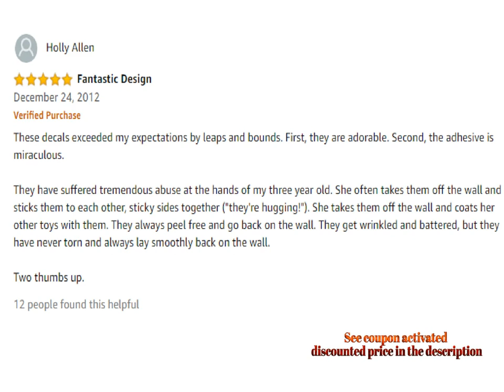RoomMates RMK1472SCS Wall Decal Multi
For Both Prime & Non-Prime Customers

Product Name :  RoomMates RMK1472SCS Wall Decal, Multi

Product Description :

Includes 35 wall decals

Easy to apply - just peel and stick!

Applies to any smooth surface

Removable and repositionable with no sticky residue

Comment Your Options About : RoomMates RMK1472SCS Wall Decal Multi